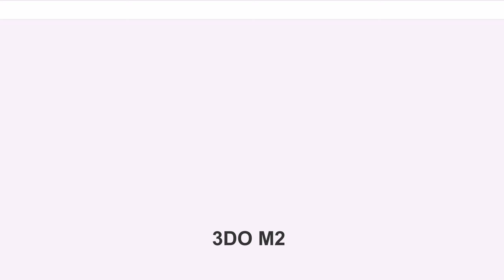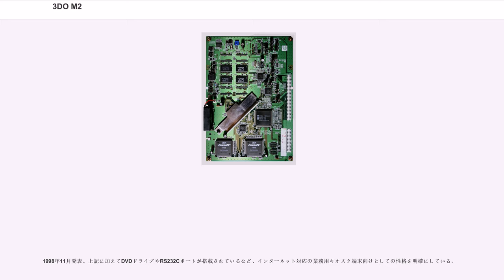3DO M2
3DO M2

3DO M2とは、3DO社が開発し1995年に発表したマルチメディア端末・家庭用ゲーム機である。後にパナソニック（開発当時・松下電器産業）が権利を買収しPanasonic M2となった。

家庭用端末としては発売が断念され、1998年に業務用端末として展開されたほか、組み込み向け基板やアーケードゲーム基板として展開された。

3DO M2は3DO社によって、3DOインタラクティブ・マルチプレイヤーの拡張機器として1994年より開発がスタートした。開発コードネームは3DO II、あるいはBulldog、あるいはMark II Accelerator、あるいはM2 Acceleratorとも呼ばれ、最終的にM2が正式名称となった。3DOにM2アクセラレーターを取り付ける事によって、64bitゲーム機にアップグレードされる予定だった。

最終的には3DOの上位互換機として1995年1月に発表された。1995年度のE3では、M2用として開発中のレーシングゲーム（『IMSA Racing』）などのデモンストレーションがトリップ・ホーキンスによって行なわれた。1996年末頃までの発売が予定されていた。

1995年末、M2の権利は3DO端末の権利とともに松下電器産業に10億円とも100億円とも言われる巨額の金額で買収され、Panasonic M2となった。1996年にはM2のハードやソフトの開発などを担当する松下電器産業のゲーム部門としてパナソニック・ワンダーテインメント社が設立され、M2の最終的なスペックが確定された。M2の性能はSEGA Model3基板とほぼ同等、すなわち当時最も高性能な競合機であったNINTENDO64の約10倍の性能であると松下は主張していた（しかし後の飯野賢治の証言によると、それは誇大広告であった）。CPUは3DOのARM6からPowerPC602に変更されており、3DO端末との互換性はないが、既存の3DOユーザー向けにも何らかのアップグレード施策を取ることが約束された。ソフトウェアとしてはワープが「Dの食卓2」を開発中であることと、コナミおよびカプコンがアーケード基板としてM2のアーキテクチャを採用したことが公表された。パナソニック・ワンダーテインメントはM2の発売時期について明言しなかったが、1997年の4月から6月かけてと予想されていた。

1997年には松下とGoldstar（現・LG電子）からM2端末のプロトタイプも発表されたが、3DOの売上不振と競合機の爆発的普及に伴い、1997年6月、松下電器産業は家庭用端末としてのM2の発売を断念することを発表。1997年7月3日、M2の開発も断念する事が発表された。

結局M2用ゲームとしてタイトルが公表された唯一の作品となった「Dの食卓2」は、M2の販売延期および販売戦略の見直しに伴って何度も作り直しをする羽目になった挙句、1999年に「D2」としてドリームキャストでの発売となった。松下に煮え湯を飲まされつつもようやく「D2」の発売にこぎつけたワープの飯野賢治は、1998年にアメリカのゲーム雑誌Next Generation誌のインタビューでその喜びを語り、「ドリームキャストはM2の3-4倍の性能がある。M2はNINTENDO64の2-3倍の性能があったが、それ以上のものではなかった。それでも1996年-1997年にかけての時点では未だ高性能なマシンだったが」と証言した。

1997年から1998年にかけて、公約通りにコナミのアーケードゲーム基板「タランチュラ」として採用されたが、CD-ROMドライブの採用によるアーケードゲームとしては致命的なロード時間の長さなどから評価が低く、5本で採用されたに留まる。

コンシューマゲーム機としてはソフト・ハード共に発売されなかったが、「vizHouse」やキオスク端末などの業務用機器として販売されたハードが市場に存在しており、また対応ソフトとしてはレーシングゲーム『IMSA Racing』のベータ版が2010年に流出したため、一応ゲーム機として利用可能になった。

M2は1998年に松下電器産業の業務用機器として市場に投入された。

業務用機器としてのM2の展開は当時松下電器産業のテレビ事業を担当していたAVCネットワークス社のインタラクティブメディア事業部が中心となって行われた。単体の端末としては主に医療、建築、店舗の販促などの分野で供給された。建築用としては松下電器産業の開発した建築プ...